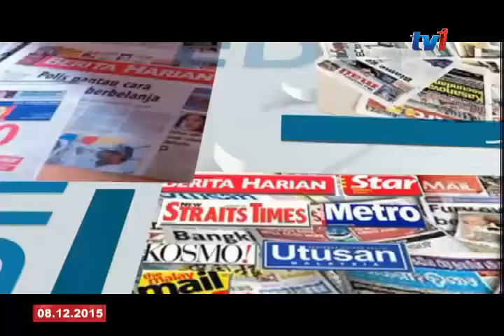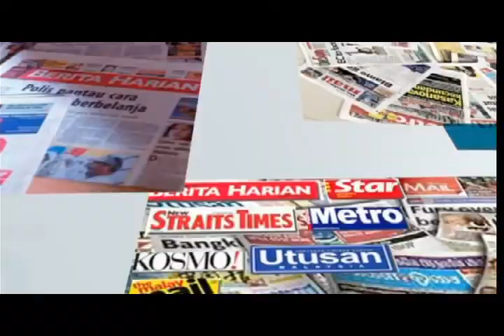EDITORIAL : UMNO PERLU MANTAP [8 DIS 2015]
Hari ini bermula perhimpunan agung umno 2015 di  PWTC. 5,732 perwakilan parti itu menjadi perhatian bukan sahaja oleh akar umbi parti malah, seluruh rakyat negara ini. Perhimpunan parti itu kali ini dikatakan jitu bagi memperkasa parti menjelang PRU ke 14 nanti.

Pergolakan yang berlaku dalam parti itu ketika ini perlu dirungkai pada pehimpunan tahunan itu. Halatuju parti mesti dijelaskan dan difahami oleh seluruh ahli parti itu demi kelangsungan UMNO pada tahun-tahun mendatang.

Perhimpunan itu boleh dijadikan medan bagi pucuk pimpinan parti menjelaskan isu-isu yang dibangkitkan samada di dalam atau di luar dewan.
Anasir-anasir yang merosakkan perpaduan parti perlu dibersihkan. dan Editorial minggu ini mendekati perhimpunan umno 2015 itu dan melihat usaha Presiden parti itu untuk memperkukuhkan parti berkenaan.